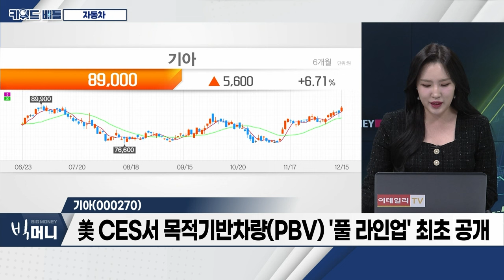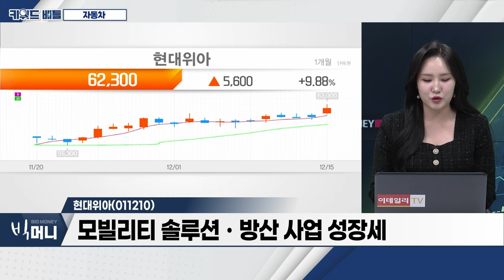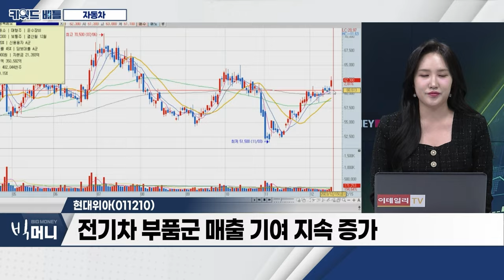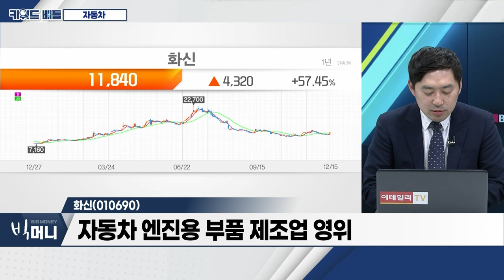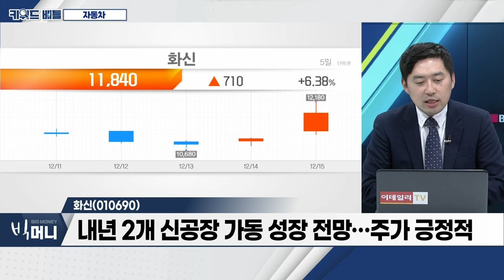기아(000270), 현대위아(011210), 화신(010690)... 자동차_키워드 배틀 (20231215)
- 현대차그룹, 2년 만에 ‘CES2024’ 참여
- 美 금리 인하 속 ‘전기차 시장’ 주목
- 최근 자동차 업황 수급 강세

기아(000270)
- 美 CES서 목적기반차량(PBV) '풀 라인업' 최초 공개
- 레이, 전기차 연간 최다 판매 기록
- 2024년 판매 대수 증가 확대 전망
- 인도 점유율 10% 달성 목표... 프리미엄 브랜드력 강점

- 모빌리티 솔루션‧방산 사업 성장세
- 전기차 부품군 매출 기여 지속 증가
- 전기차 라인향 스마트 솔루션 사업 성장
- 열관리 부품 지속적 확대 전망

화신(010690)
- 자동차 엔진용 부품 제조업 영위
- 나이스신용평가, “무보증사채 신용등급 긍정적(BBB)”
- 내년 2개 신공장 가동 성장 전망... 주가 긍정적
- 삼성證, “저평가 성장 자동자株 담을 기회”